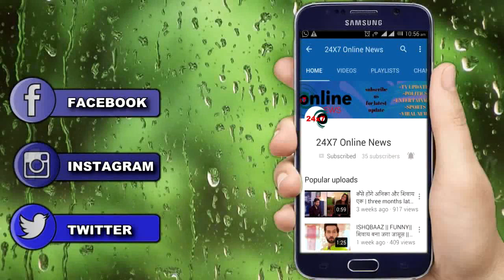YRHPK || UPCOMING || “इस बड़ी शर्त के चलते” ABIR करेगा MISHTI से रोका